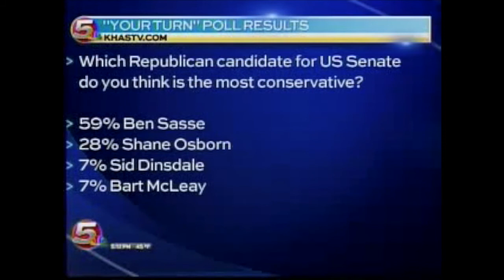FreedomWorks Endorses Ben Sasse -- Most Conservative Candidate in U.S. Senate Race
KHAS TV - April 1, 2014